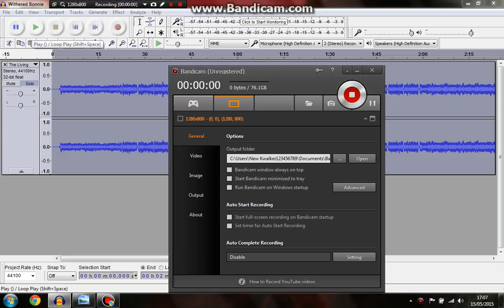Withered Bonnie Sings Five Nights at Freddys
Made by TLTS
No copyright into it